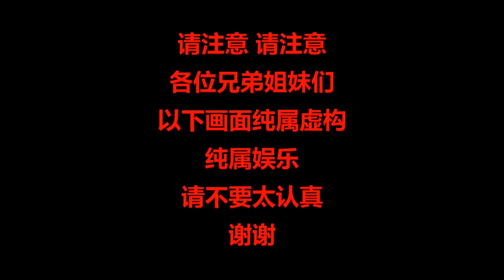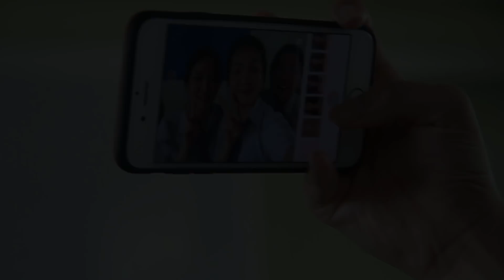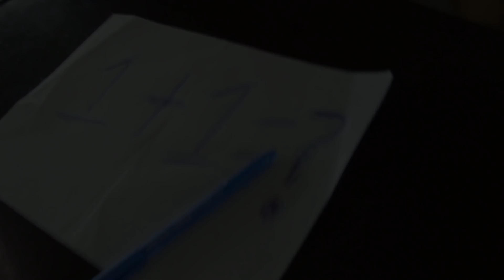2018年 诗巫公教中学 高三信 短片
这部影片纯属娱乐 请不要太认真